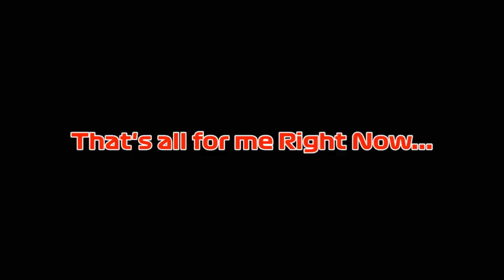Real Racing 3 | Antennae Martin (≧▽≦)